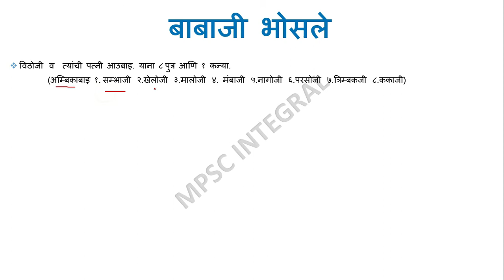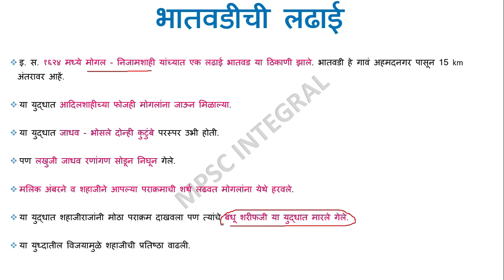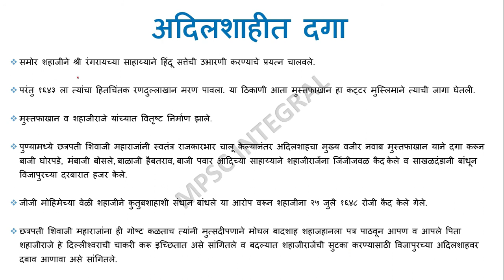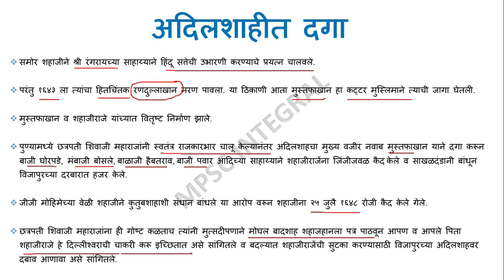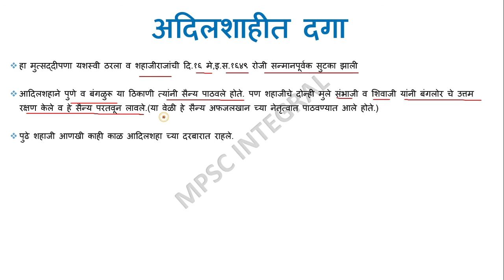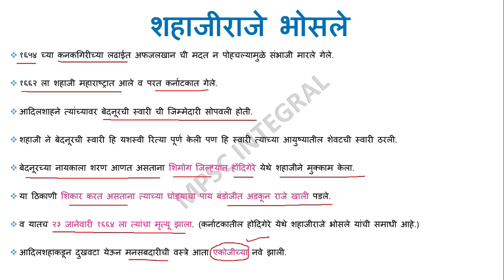Shahajiraje Bhosale,shahaji,shahajiraje,marathe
shahajiraje bhosale yannchya babat sampurn mahiti